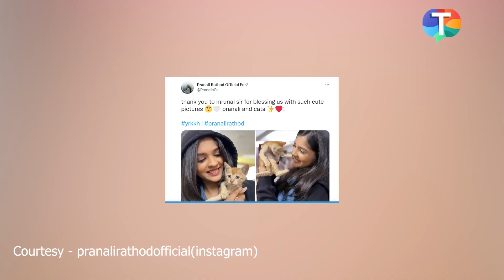Pranali Rathod gives a glimpse of her ADORABLE moments with her cat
Popular TV Serial Yeh Rishta Kya Kehlata hai actor Pranali Rathod shared some adorable pictures and videos with her cat which shows her love for animals. Pranali can be seen enjoying and having a gala time with cats. Watch the video to know more.